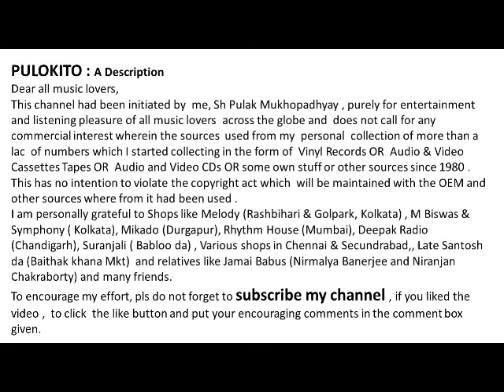Dil Dhadakne Ka Sabab Yaad Aaya-- a Gazal by Asha Bhonsle